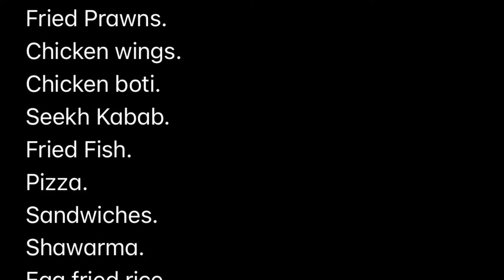Hi-tea marcopolo bukhara PC food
Hi-tea with family!!
1500 rupees per head
Timings: 4:30-6:30
Good ambience
Food was good
Staff and service was also upto the mark
10/10
I had a really great time there
Highly recommended!!